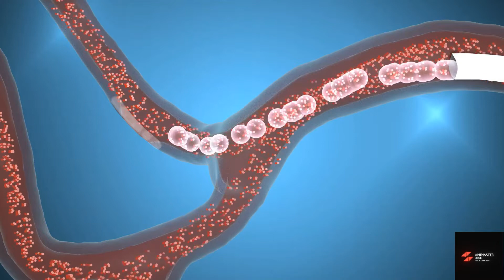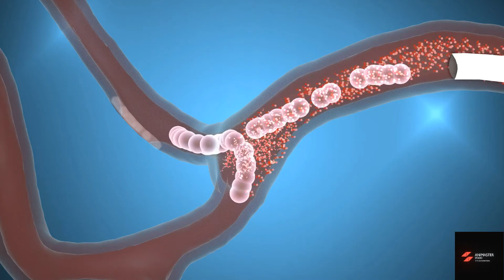Uterus Tumor Cell Removing Surgery || 3D CGI Animation || Medical Animation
Uterine cancer is a  common cancer occurring within woman’s reproductive system. Uterine cancer begins when healthy cells in the uterus change and grow out of control, forming a mass called a tumor. There are several risk but main risk will be not having children. In this video we can see how Uterus Tumor Cell Removing Surgery are done.